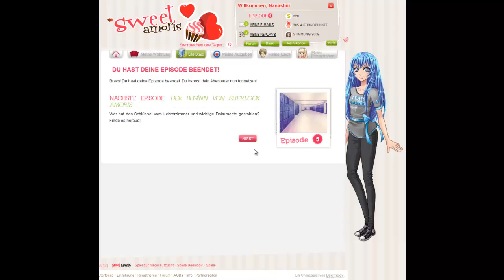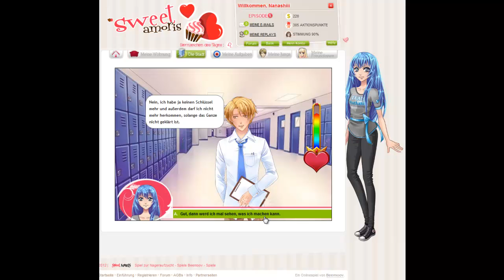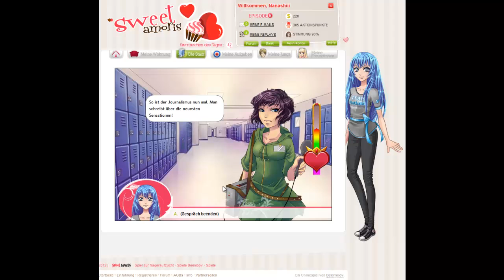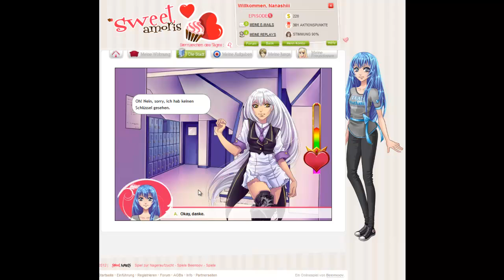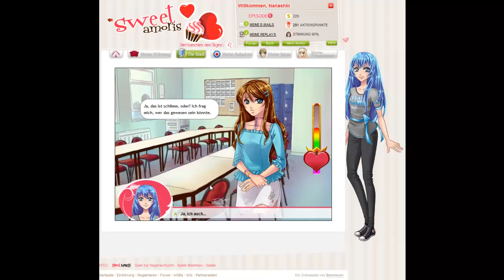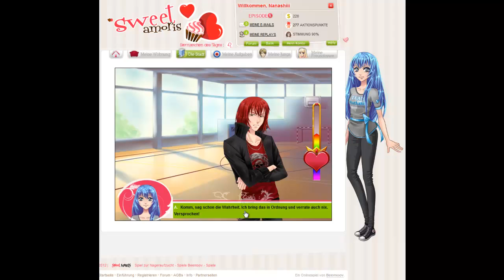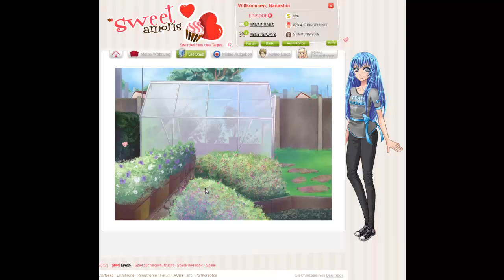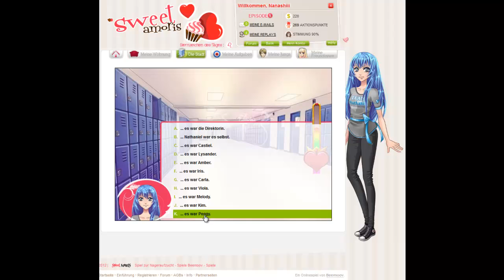Let's Play Sweet Amoris Part 13 Wer ist der Dieb?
Ein im prinzip kostenloses online game.

Kommentiert von Crossilla
In Episode 5 lernen wir ne menge neuer Leute kennen aber es passiert auch was schlechtes denn es wurde was gestohlen und ausgerechnet der Nathaniel wird verdächtigt, na das müssen wir aber aufklären.

Das erste Online-Flirtspiel! Die Handlung entwickelt sich abhängig von deinen Entscheidungen und du erlebst so eine einzigartige Geschichte!

Lieder:
Smash Sketch
Somewhere Sunny ver 2
Take the Lead
Cipher 2